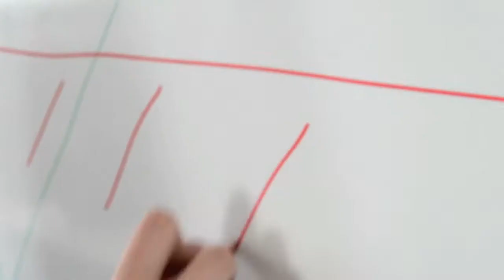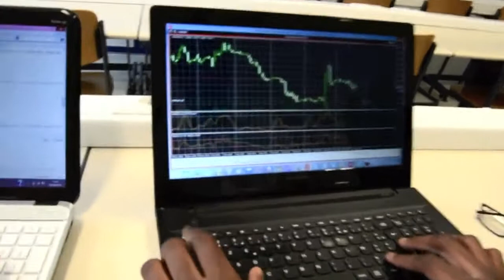Robot automatique de trading via stochastique et RSI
Projet de l'Ingénieur Numérique Généraliste -PING, de première année de cycle ingénieur à l'ESILV, saison 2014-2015. Quand la promo 2016 des élèves ingénieurs de l'ESILV présente ses projets d'innovation industrielle ... Retrouvez l'ESILV sur :